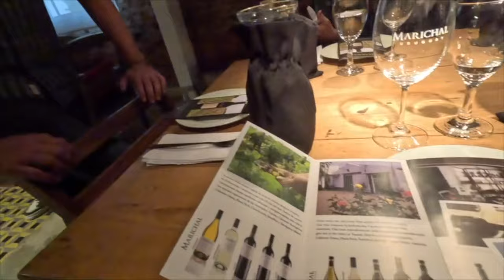A Diversidade do Uruguai - Press Trip Parte 3 - Boega Marichal / Bodega Spinoglio / Antigua Bodega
Incrível a diversidade do Uruguai. Fizemos essa press trip em Dezembro, e eu discutia com o Didu Russo sobre a importância do Terroir. No Uruguai, na minha opinião, o homem é o destaque do terroir. A criatividade e ousadia dos produtores, cada dia mais tem oferecido coisas novas, seja nos vinhedos ou na vinícola. A maioria dos produtores produz uma quantidade de pequena a média de garrafas, quase todos familiares, quase todos descendentes de italianos.
Na terceira parte dessa press trip histórica, onde foram provados 226 vinhos de diversos produtores, visitamos a Bodega Marichal, a Bodega Spinoglio e a Antigua Bodega.